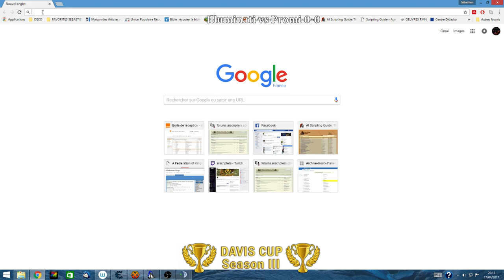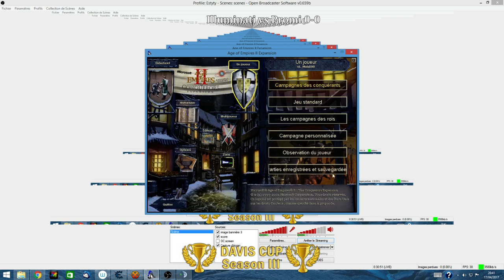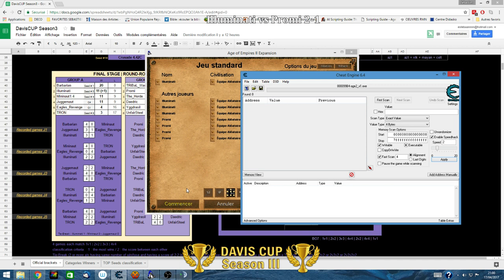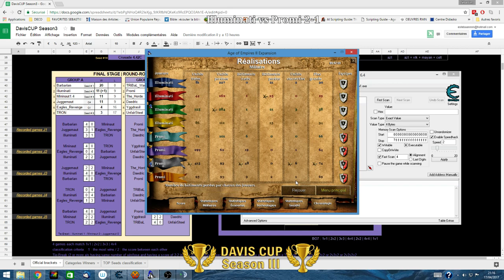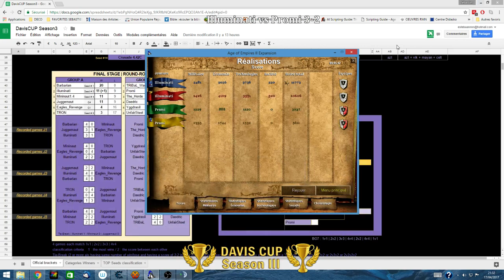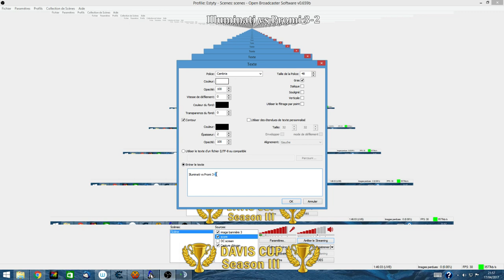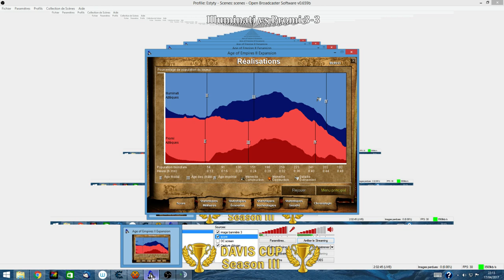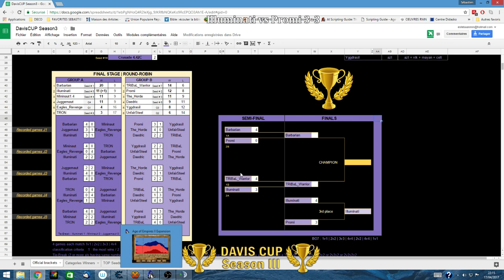[3rd place decider] Illuminati vs. Promi - casted by Esty and Aleph - Davis Cup 3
Game 1: 1v1 - 2:07
Game 2: 2v2 - 13:48
Game 3: 3v3 - 29:43
Game 4: 4v4 - 47:55
Game 5: 2v2 - 1:04:29
Game 6: 4v4 - 1:20:52
Game 7: 1v1 - 1:44:15